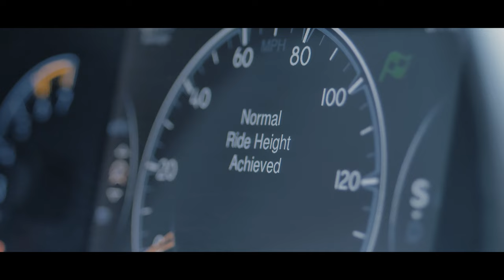2014 Jeep Grand Cherokee / Offroad Beast In The City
This beautiful 2014 Jeep Grand Cherokee in Overland package is an ultimate V8 offroad beast!
Its primary destination is hardcore offroad, and it's just getting used to regular city streets.
Seattle area.
Camera: Panasonic GH5
Lens: Micro 4/3 42.5mm f1.7
Gimbal: DJI Ronin M
Editing Software: Adobe Premiere Pro CC 2020